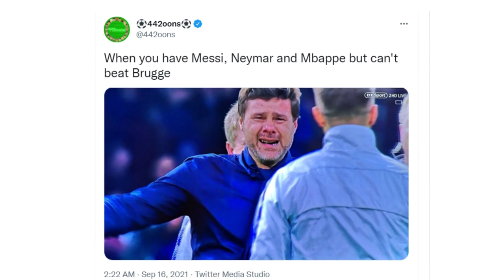'PSG were better off without Lionel Messi'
PSG were better off without Lionel Messi, says Michael Owen after Ligue 1 giants draw against Club Brugge